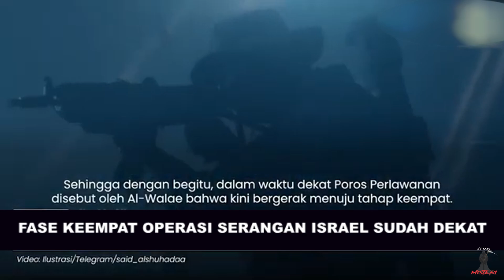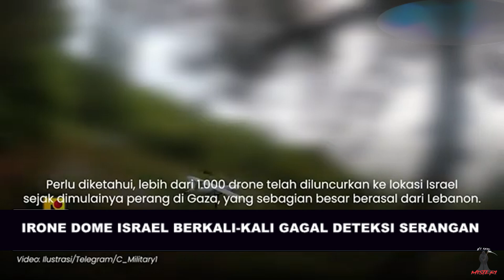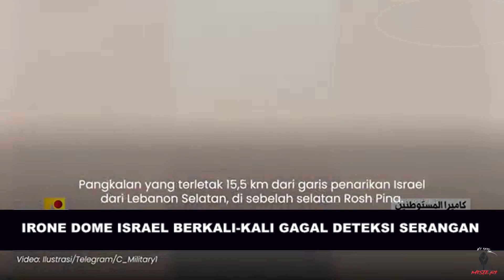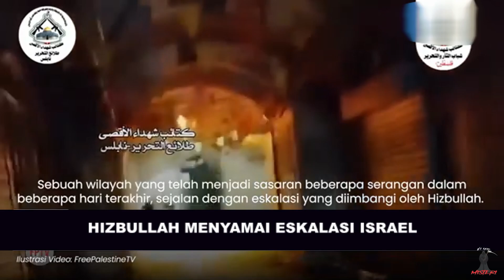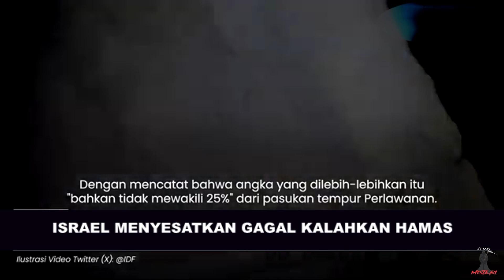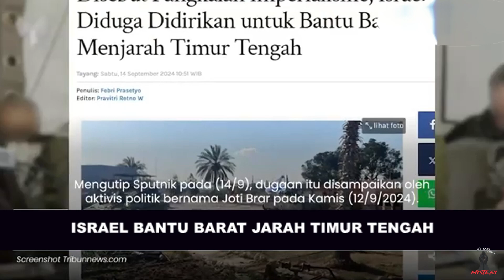YAHYA SINWAR BERJANJI AKAN KALAHKAN NETANYAHU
As diam diam membantu israel